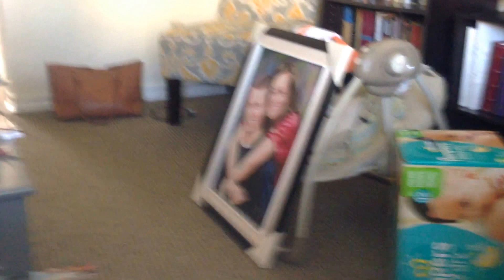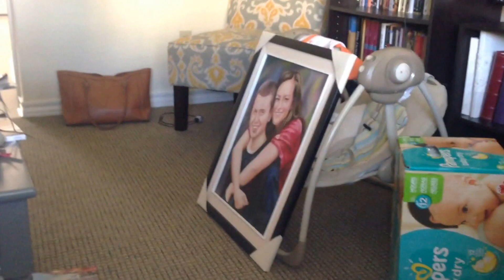Granddaughter Nora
Video compilation of our 1st grandchild taken from October 4-9, 2015.